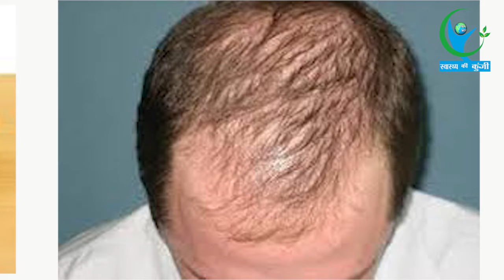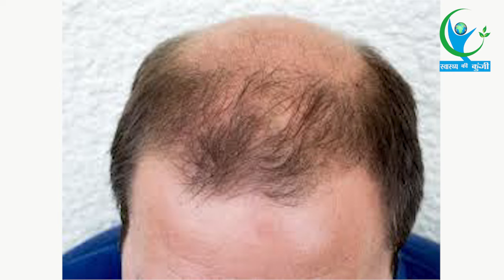खाने में अगर हो रही है IRON की कमी तो हो सकती है...| SIDE EFFECTS LACK OF IRON IN YOUR BODY